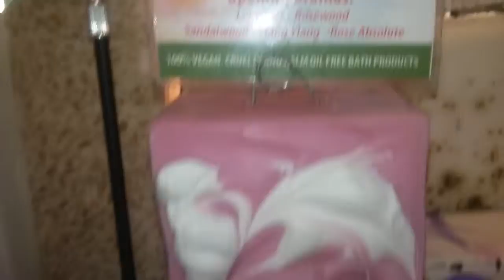Great Soaps 879 Episode Lava Flow Reality Show,2019